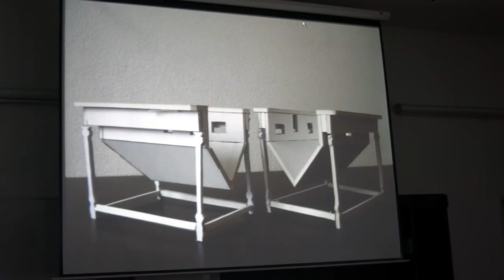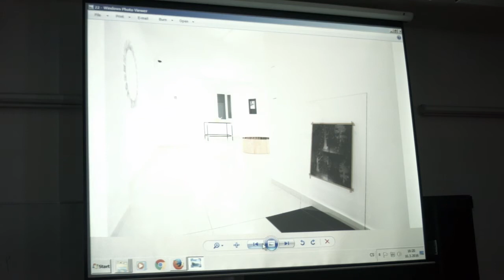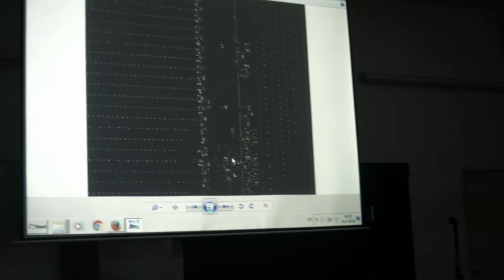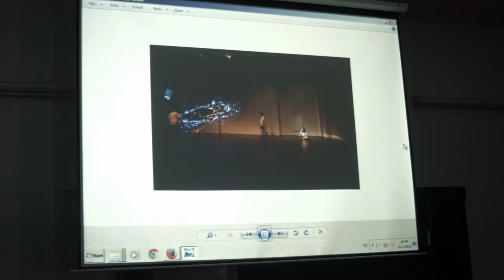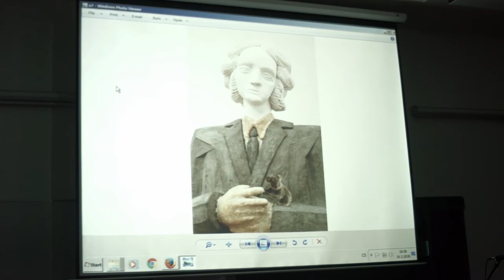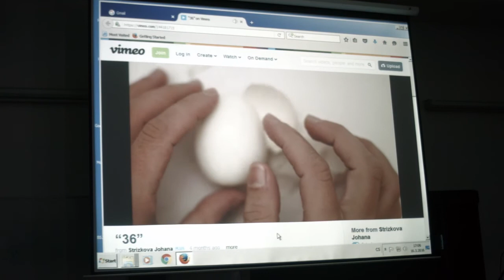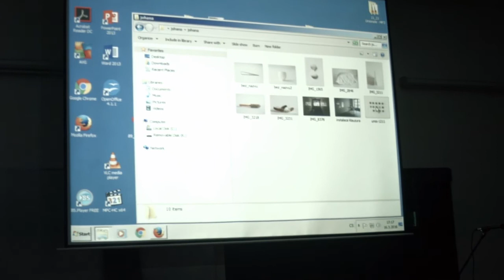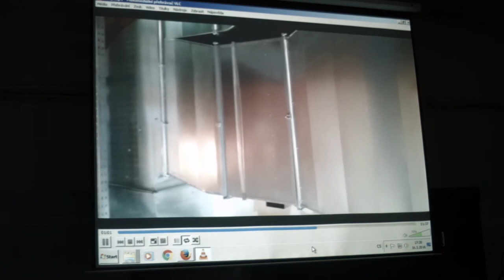CJCH 2016: Prezentace finalistů v Brně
První událost doprovodného programu Ceny Jindřicha Chalupeckého v roce 2016. Pětice finalistů Aleš Čermák, Anna Hulačová, Katarína Hládeková, Matyáš Chochola a Johana Střížková se 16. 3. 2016 sešli v Brně na FaVU, kde diskutovali s tamními studenty a dalšími hosty.